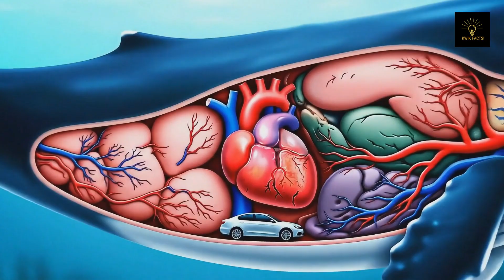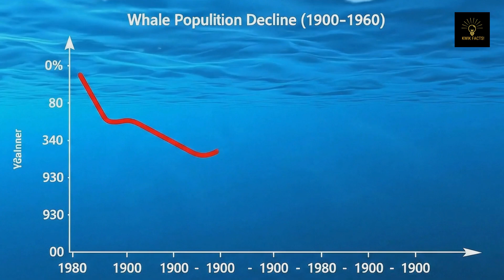The Blue Whale: The Impossible Scale of the Largest Animal in History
🌊 How big is a blue whale? Meet the largest animal on Earth — the majestic blue whale. In this in-depth Blue Whale Documentary, we explore the true scale, biology, and behavior of these incredible ocean giants.

🐋 Learn about blue whale size comparisons, from their massive tongue (which weighs as much as an elephant) to their heart, the size of a small car. Discover fascinating blue whale facts, including how they communicate using powerful blue whale sounds, their long-distance migration, and the life of a whale calf.

🌎 As the biggest animal ever to exist, even larger than any dinosaur, blue whales are a true wonder of nature. But today, they face threats from climate change, ship strikes, and noise pollution. This documentary also highlights blue whale conservation efforts and answers the question: Are blue whales endangered?

🐬 Whether you're into whale watching, marine life, or simply want to understand why the blue whale is a symbol of the sea’s power and fragility, this video is for you.

📽️ Includes real blue whale footage, scale animations, and expert narration.

This film explores every facet of the blue whale's (Balaenoptera musculus) life. Learn incredible Blue Whale Facts, from its diet of 40 million krill per day to its epic blue whale migration across the world's oceans. Listen to the powerful blue whale sound—at 188 decibels, it's the loudest in the animal kingdom and can be heard by other whales up to a thousand miles away.

We also explore the tragic blue whale history, when industrial whaling in the 1930s pushed them to the brink of extinction, and the critical blue whale conservation efforts today that are helping this endangered species recover. Discover the life of a whale calf, which gains over 200 pounds a day, and the modern threats of ship strikes and noise pollution that challenge their future. This is the complete story of the biggest animal on Earth.

TIMESTAMPS:
0:00 - The True Scale of an Ocean Giant (Size Comparison)
0:35 - Inside the Biggest Animal Ever (Heart & Biology)
0:58 - How to Feed a 200-Ton Whale (Krill Diet)
1:15 - The Great Migration Journey
1:38 - The 188-Decibel Song of the Blue Whale
2:00 - Birth of a Whale Calf
2:38 - The Fastest Growth in the Animal Kingdom
3:26- A History of Whaling: Pushed to Extinction
3:57 - The Return of the Giants (1966 Whaling Ban)
4:24 - Modern Threats & Conservation Efforts
5:22 - The Future of the Blue Whale